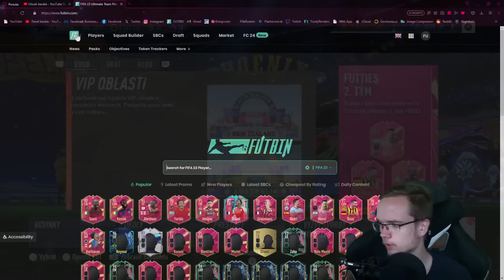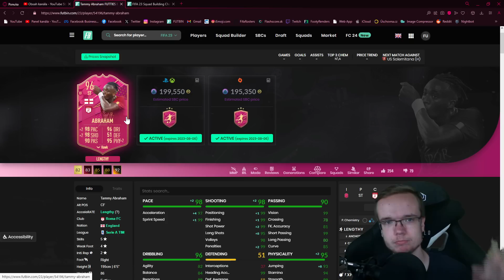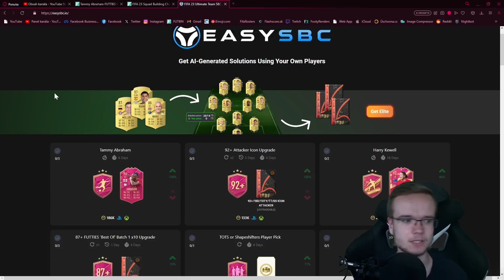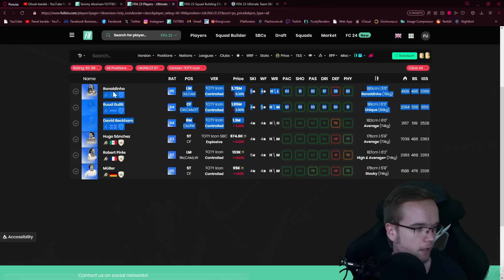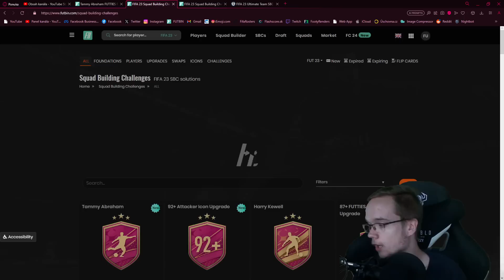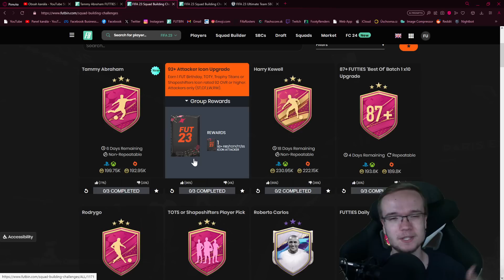NAJLEPŠÍ ICON PACK V HISTÓRIÍ FIFY? 😱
▬▬▬▬▬▬▬▬▬▬▬INFO▬▬▬▬▬▬▬▬▬▬▬▬▬▬▬
▶️ Hry na PS5 natáčam pomocou: Elgato 4k60
▶️ Editujem v programe: Sony Vegas Pro 18